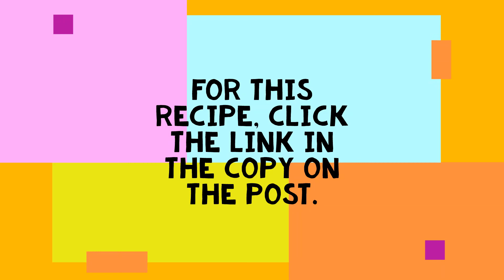Sauerkraut & Kielbasa Bake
Ingredients:
2 TBS extra virgin olive oil
1 large shallot or half medium onion, diced
3 cloves minced garlic
1 tsp fennel seeds
2 TBS Dijon mustard
¼ tsp ground black pepper
½ cup dry white wine or vermouth
14 oz. kielbasa, sliced
32 oz sauerkraut, drained and squeezed dry
5 TBS sour cream
1 cup grated Emmentaler
2 medium Yukon Gold potatoes
¼ tsp salt
1 TBS melted butter
1 tsp olive oil

Heat 2 tablespoons oil in a large oven-proof skillet over medium heat. Add the shallot and garlic and cook until softened.

Add the sliced sausage and sauté until beginning to brown.

Add the sauerkraut, mustard, fennel seeds, and black pepper, and stir until heated through, about 4 minutes. Add the wine and cook for an additional 2 minutes.

Spread the sour cream over the skillet mixture and sprinkle with cheese.

Toss the potato slices with 1 teaspoon oil, the melted butter and salt. Arrange the seasoned potatoes in a tight, circular formation over the sauerkraut mixture and bake for 45-55 minutes, until the potato slices are browning at the edges. Let cool 10 minutes before serving.